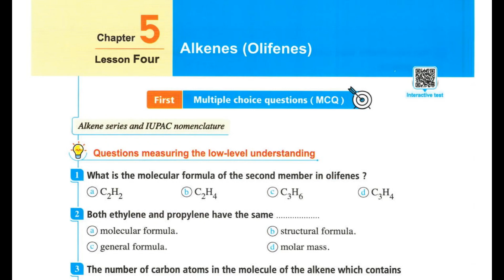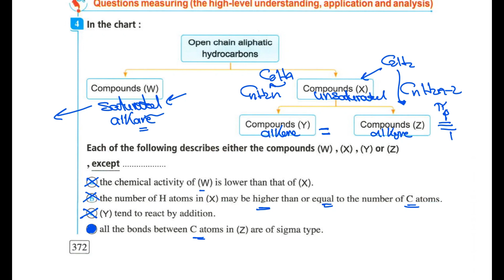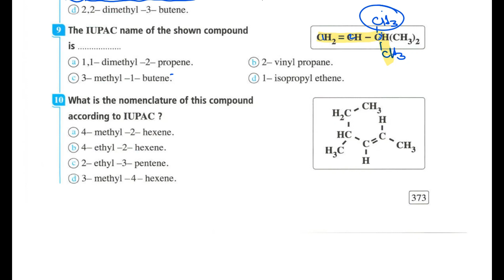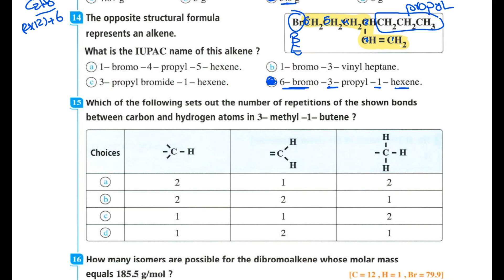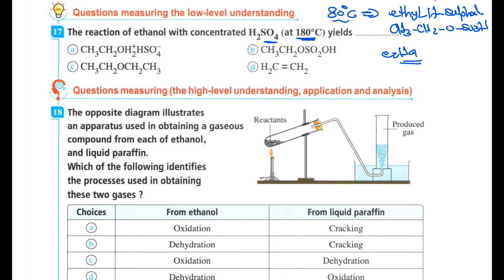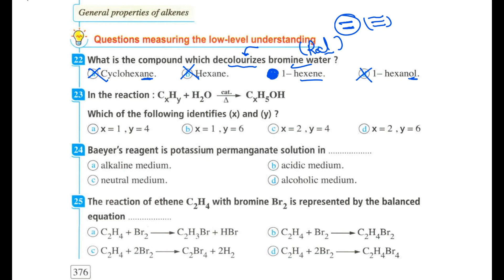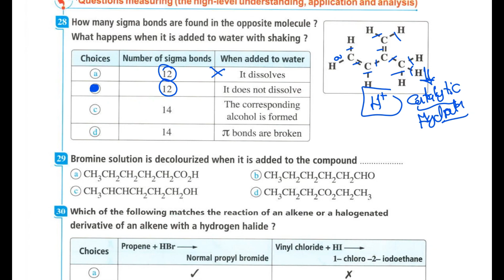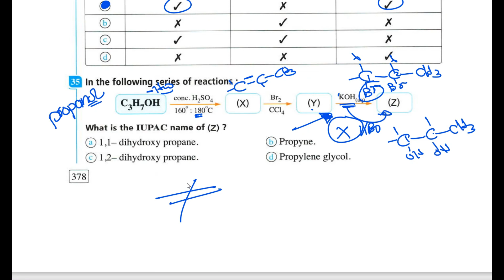Alkenes lesson 4 chapter 5 3rd sec 2024 حل كتاب المعاصر كيمسترى 3ث organic chemistry part 1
Organic chemistry 2024 lesson 1 chapter 5
كيمياء عضوية final revision chemistry organic chapter 5